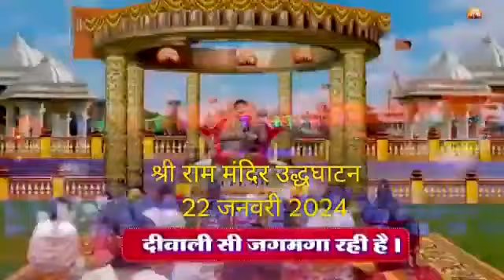Sri Ram Mandir Ayodhya inaugration by PM on 22th Jan 2024. All are you coordilly invited.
Rajeshsharmadehradunpnb